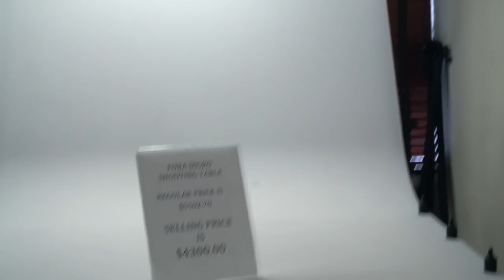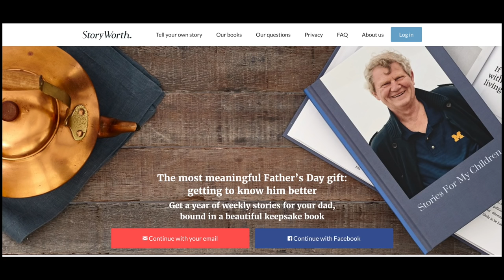Our New Tech Toys | MATT AND BLUE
Thanks Storyworth!
We are excited to play with our new toys! We got into the Interfit F5 Two Head Fluorescent Lighting Kit in this video. You'll have to stay tuned for upcoming videos when we get into the Zoom H5 Four-Track Portable Recorder with Lav mics for better sound and more exciting. The Phantom 4 Pro Plus Drone for those killer floating areal shots!
Until then... Peace To The World

dallasdoes
bluehamilton

bluehamilton